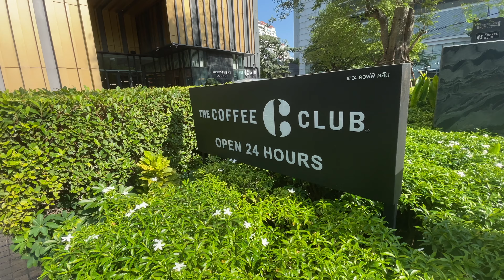Thonglor main road Bangkok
I am a self taught Thai language learner and I'm not an expert in Thai language and make no claims to be a teacher.
If the information I have supplied in this video is incorrect I do apologise.

Camera: iPhone 12 Pro Max
Editing: FCPX